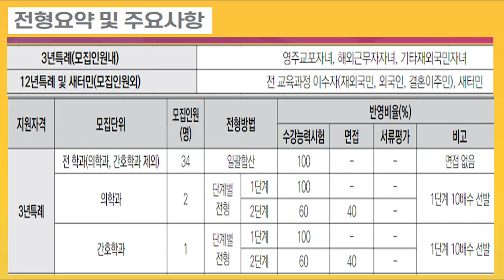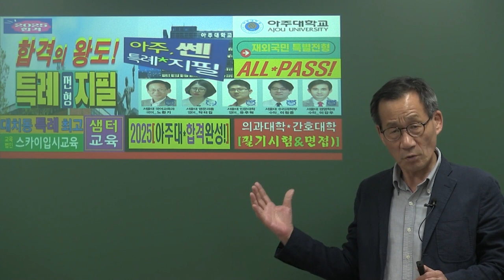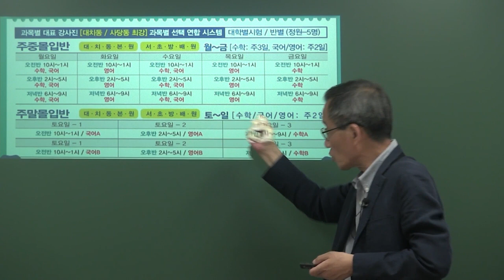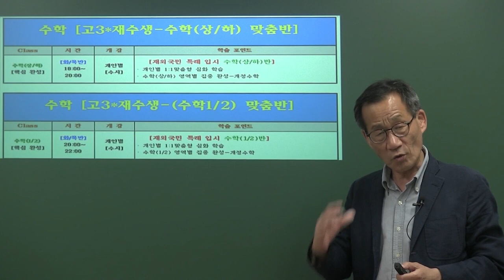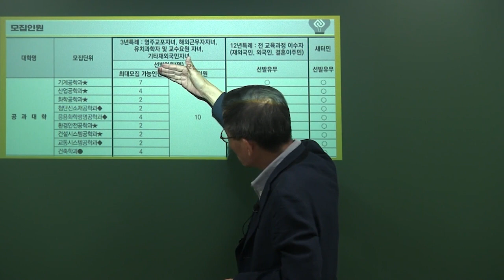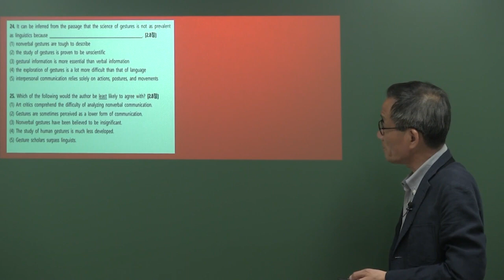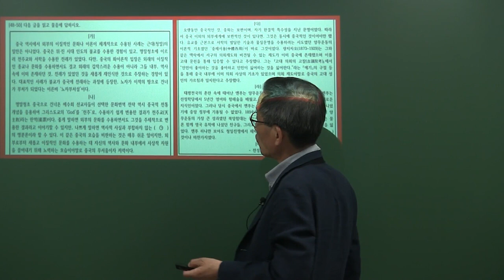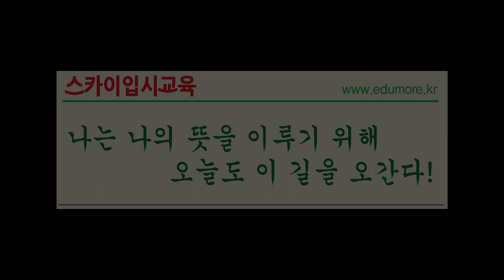[대치동아주대특례학원] 2025 대치동 사당동 아주대 의과대학 간호대학 재외국민 3년/12년특례 필기시험학원 수강능력시험학원 면접학원 아주대특례수학학원 아주대특례영어학원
서울 강남구 대치동 서초구 방배동 직영 캠퍼스 및 송파 반포 잠원동 용산 여의도 동부이촌동 청담동 선릉 목동 마포 중계동 노원구 도봉구 분당 수원 영통 평촌 안양 과천 용인 수지 죽전 동탄 광명 안산 부천 인천 평택시 평택고덕신도시 천안 아산 탕정 전남 여천 소재 제로스퀘어학원 여수시 순천시 광양시 여수시특례학원 여수시재수생특례학원 여천재수생특례학원 등 지역 재수생 고3 대전시 동구 가오동 하이탑학원 가오하이탑학원 둔산동 재수종합반 재수학원 재수생수학학원 재수생국어학원 대치동특례입시학원 대치동특례입학학원 대치동특례필기시험학원 대치동특례지필고사학원 아주대재외국민특별전형학원 아주대3년특례학원 아주대12년특례학원 아주대의학과특례면접학원 아주대특례의학과면접학원 아주대의과대학특례면접학원 아주대간호학과특례면접학원 아주대간호대학특레면접학원 아주대의학과특레면접학원 아주대3년특례필기시험학원 아주대3년특례수강능력시험학원 아주대12년특례면접학원 아주대새터민자기소개서학원 아주대북한이탈자자기소개서학원 아주대특례국어학원 아주대특례영어학원 아주대특례수학학원 아주대공과대학특례학원 아주대기계공학과특례학원 아주대정보통신대학특례학원 아주대전자공학과특례면접학원 아주대미디어학과특례학원 아주대의과대학특례영어학원 아주대의과대학특례수학학원 아주대간호학과특례학원 아주대간호학과특례영어학원 아주대간호학과특례수학학원 아주대새터민수강능력시험학원 아주대자연과학대학특례학원 아주대경영학과특례학원 아주대경영대학특례학원 아주대인문대학특례학원 아주대사회과학대학특례학원 아주대경제학과특례영어학원 아주대경제학과특례국어학원 스카이입시교육은 ‘샘터교육’ 소수정예 시스템으로 2025 고3 재수생 특례입시생 대상의 특례국어학원 특례영어학원 특례수학학원 특례면접학원 특례자기소개서학원 학습을 대치동 방배동 최강의 실력을 갖춘 과목별 전문 강사진들이 고득점으로 합격하도록 지도한다.